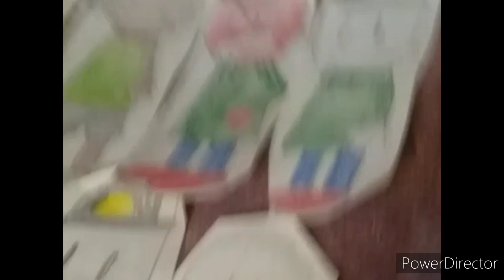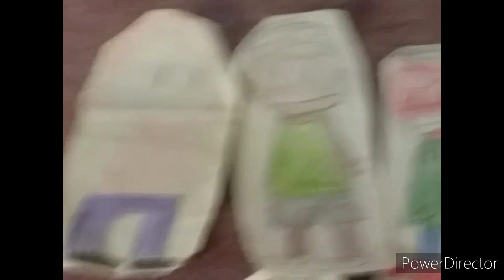The Troublemakers Places Insulting Pictures on a Clubhouse on Valentine's Day!/Grounded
I don't own The Playhouse Disney and Nickelodeon logos.